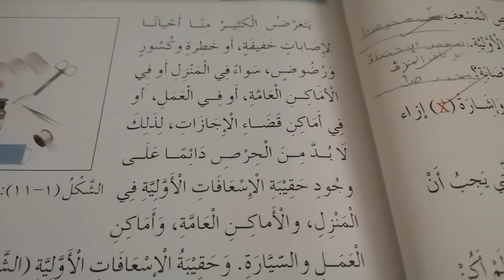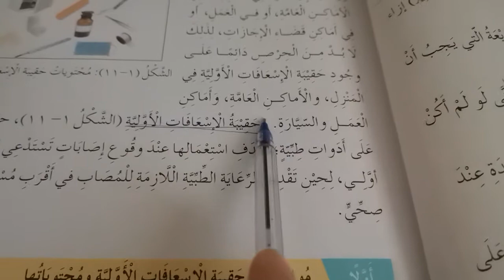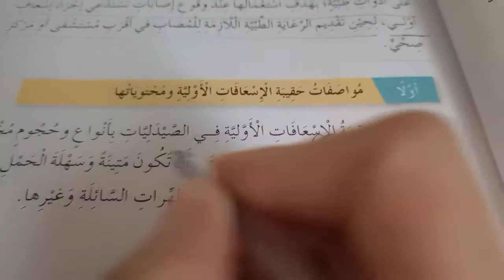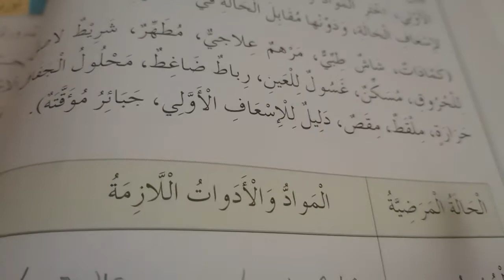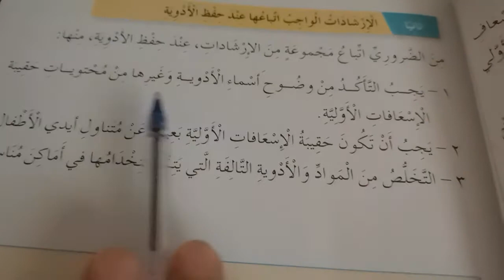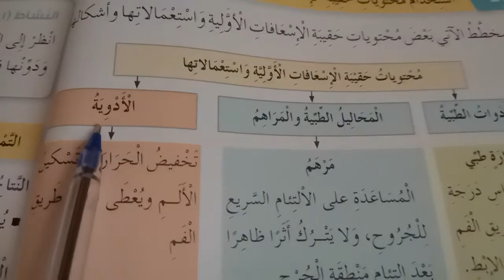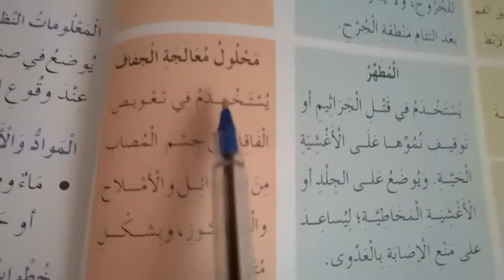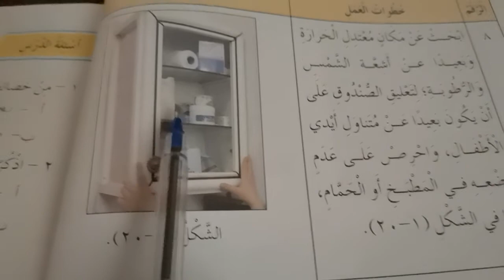حقيبة الاسعافات الاوليه خامس